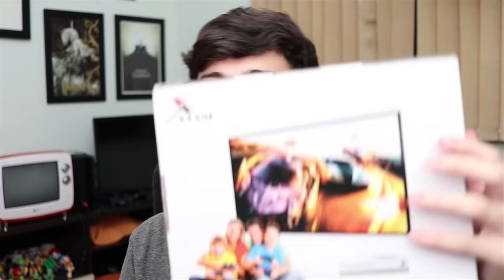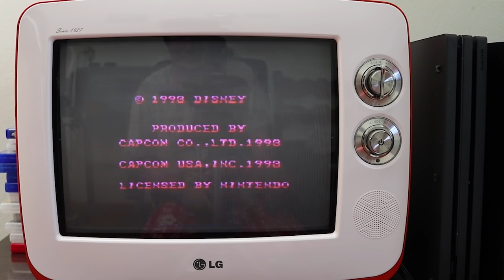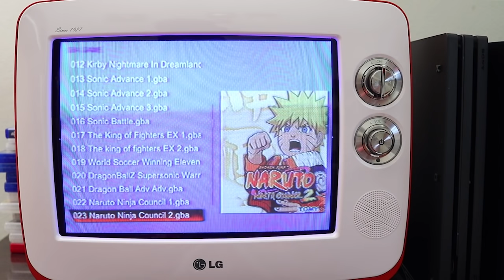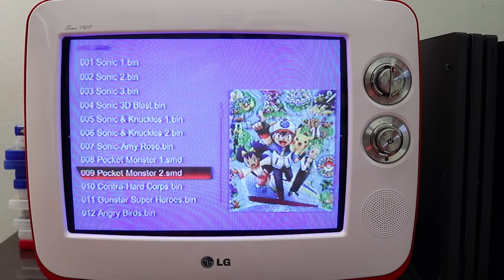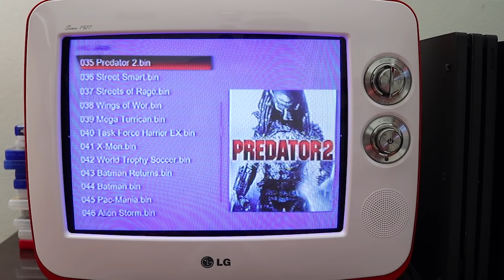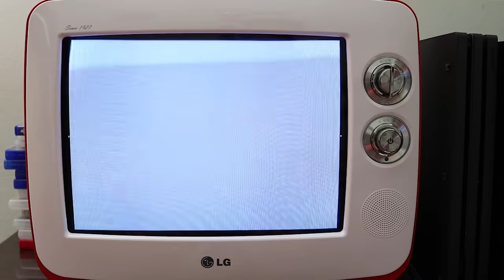COMPREI UM XBOX ONE CHINÊS POR 50$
Xbox One chinês? É isso mesmo galera, hoje quero mostrar pra vocês essa pérola que eu encontrei, um vídeo game que roda mais de 600 jogos, desde Arcade, Super Nintendo, Mega Drive e Game Boy Advanced.

Onde comprei